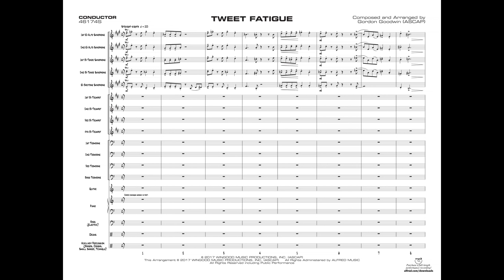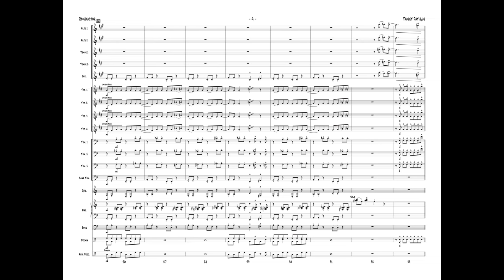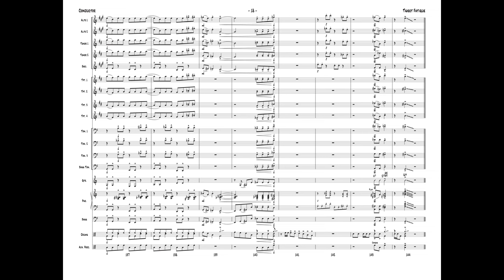Tweet Fatigue, by Gordon Goodwin – Score & Sound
Tweet Fatigue
By Gordon Goodwin
Item: 00-46174
Series: Jazz Band Series
Category: Jazz Ensemble
Format: Conductor Score & Parts
Level: 3.5
Gordon scored this superb chart for a good high school jazz ensemble to be played around 126 BPM with a straight-eighth feel into a rock groove. The saxes start things off a capella then things heat up in a quirky but clever "Goodwin" way. Solo space is provided for a variety of players with separate sample solos provided for C, B-flat, E-flat, and trombone soloists. An auxiliary percussion part plus all the usual optional parts plus vibes are included. (5:35)